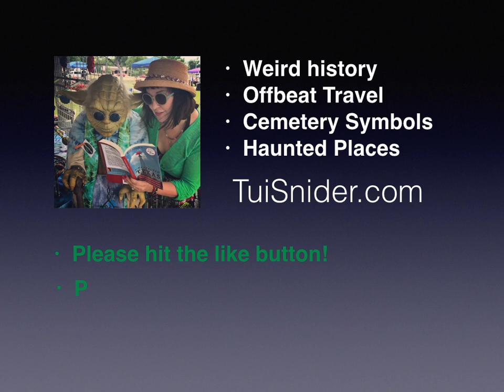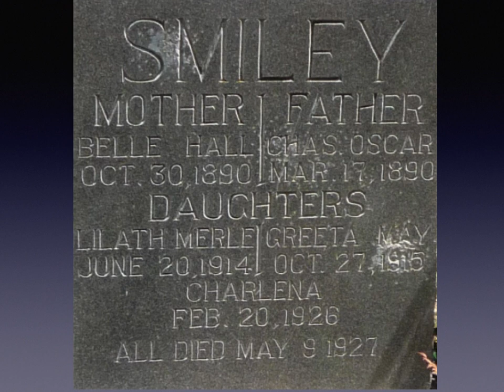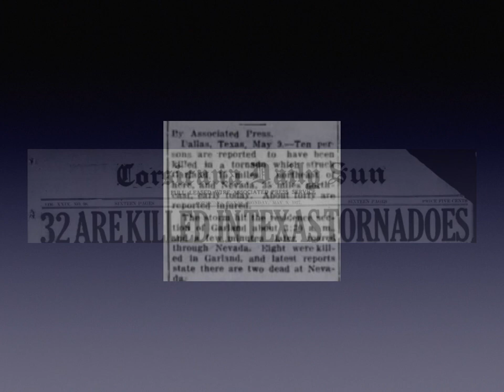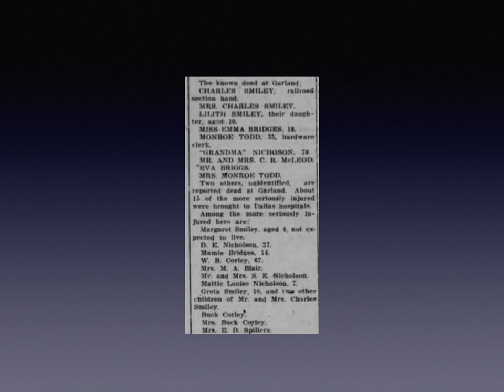The Tragic Truth about Smiley's Grave at Mills Cemetery in Garland, Texas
Urban Legend vs Tragic Truth at Smiley's Grave. Plus, is it truly haunted? This is research from my travel guide to haunted places near the Dallas - Fort Worth region of North Texas. Enjoy!

PHOTO CREDITS:
All photos were taken by me (Tui Snider) except for Dorit Smiley's